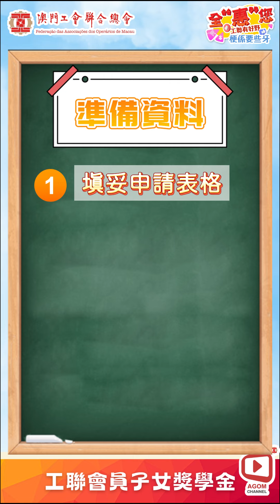【好野要些牙】工聯社區中心｜2024會員子女獎學金工聯社區中心會員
【好野要些牙】工聯社區中心｜2024會員子女獎學金工聯社區中心會員，可以線上或線下報名申請會員子女獎學金！2024年7月29日晚上9:00截止報名！會員子女獎學金